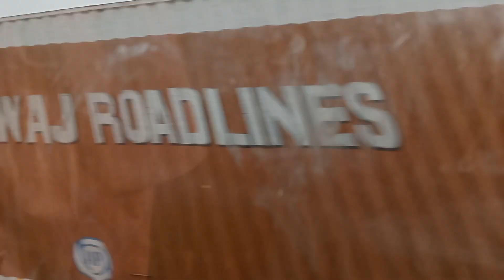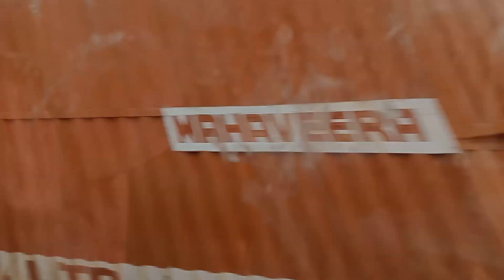NH 2 road King National Highway classic Scorpio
maa sarvicing center